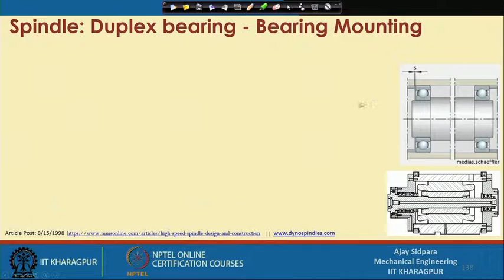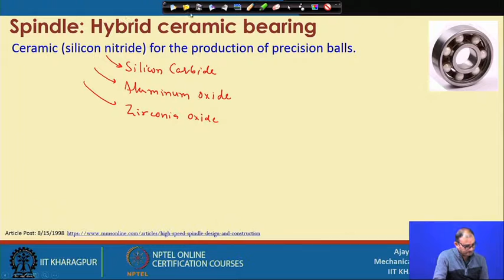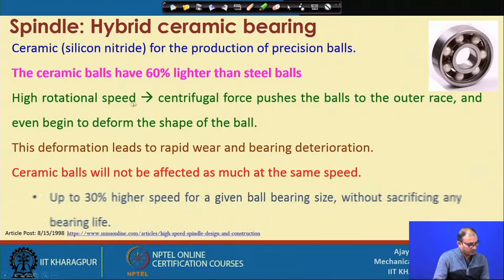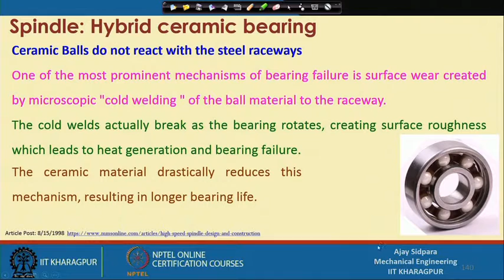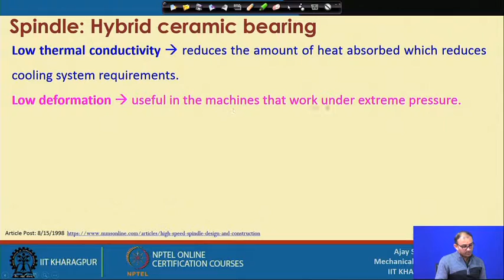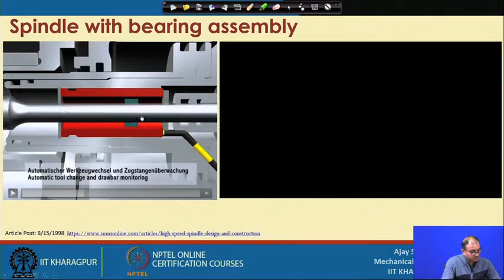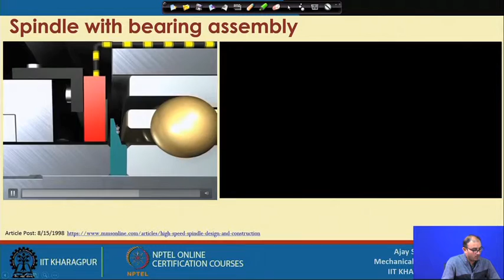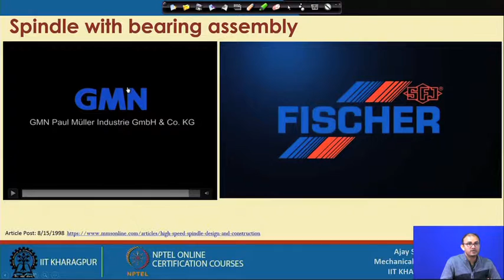Lecture 46 : Components of machine tool (Contd.)